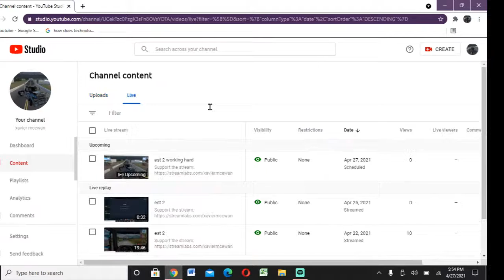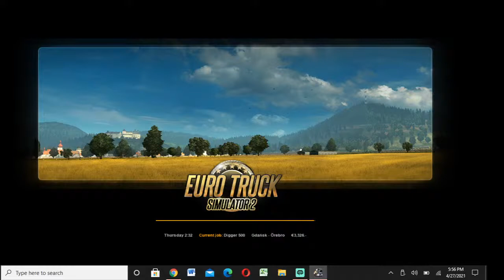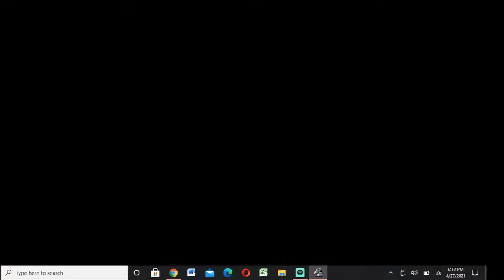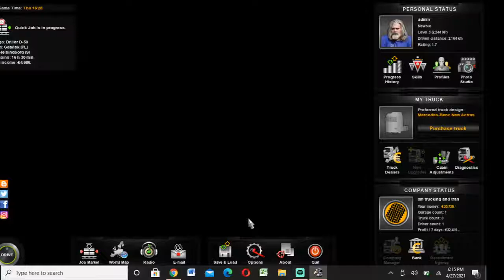est 2 working hard